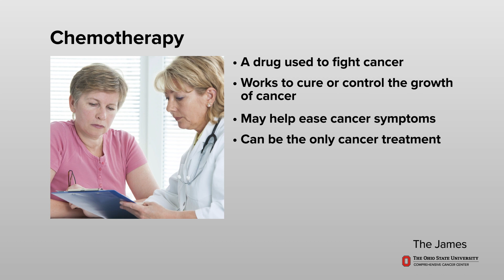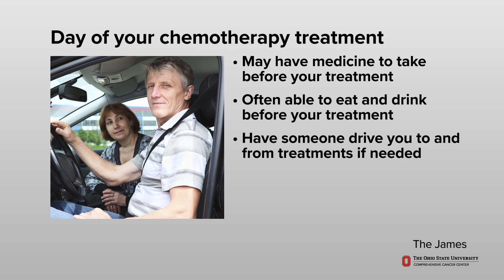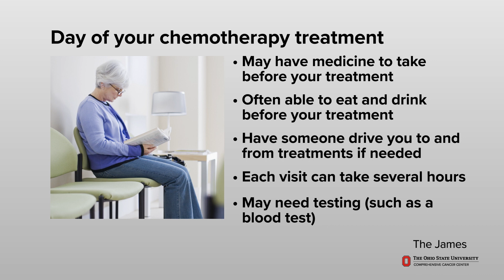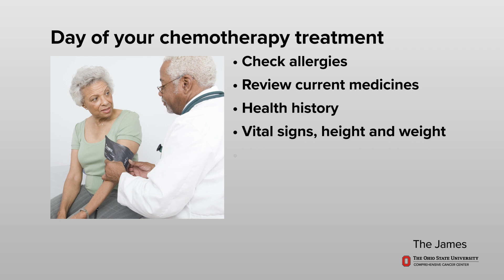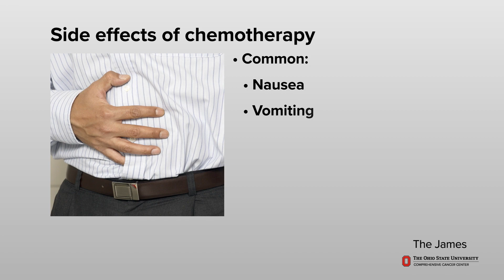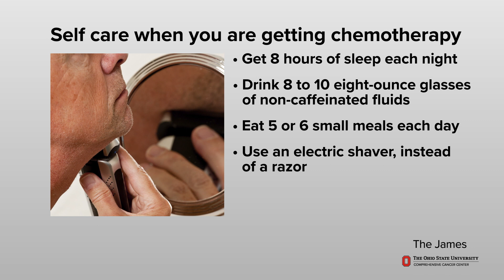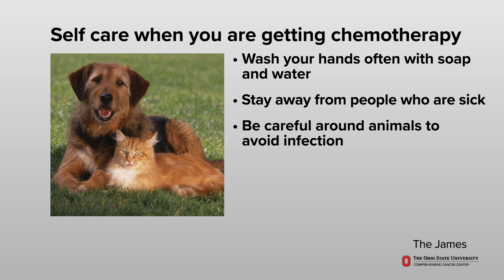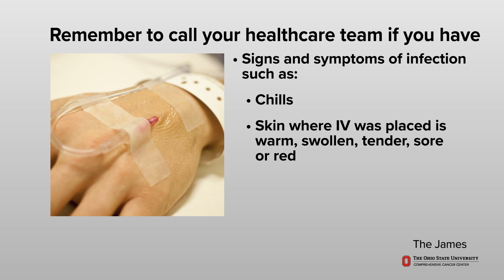Chemotherapy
Chemotherapy is a medicine that is used to treat many types of cancer. It can be given in pill form (by mouth) or by intravenous (often called IV). This video gives you information about chemotherapy treatment. It also reviews possible chemotherapy side effects such as nausea, vomiting, constipation, diarrhea, hair loss, taste changes, fatigue, depression, sexual changes, muscle pain, skin rashes and numbness or tingling in feet or hands. Ways to care for yourself during your treatment are also shared such as: rest, exercise, taking in healthy food and fluids, bathing, skin care and caring for your emotions. Some signs and symptoms that you may experience that need to be reported to your doctor are also reviewed.

This video uses the machine translation available through YouTube. Please talk with a healthcare professional if you have any questions after viewing the video.